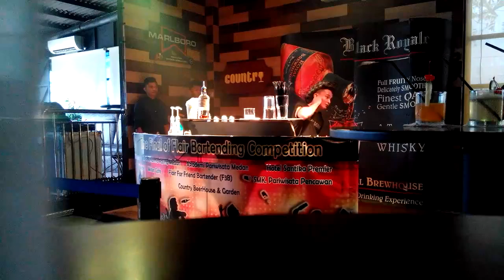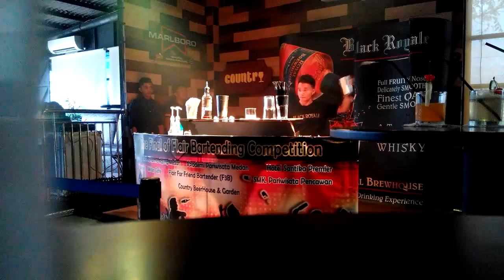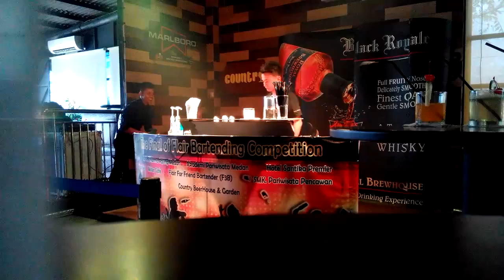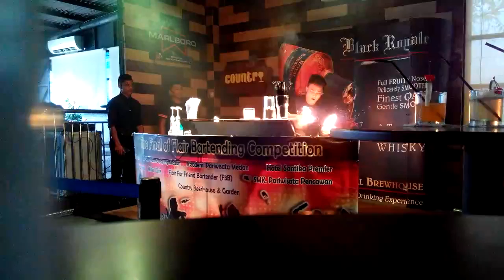Bartending Competition (semifinal) Black Royale Medan ~ 2016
@ Country Beerhouse and Garden Medan